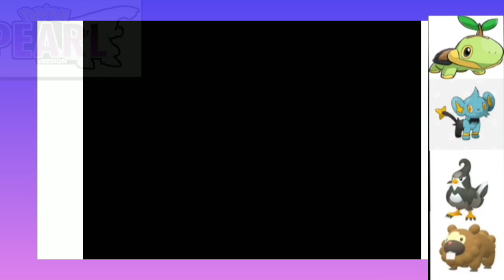Pokémon PEARL ; Journey with Cheryl | Eterna Forest | Episode 05